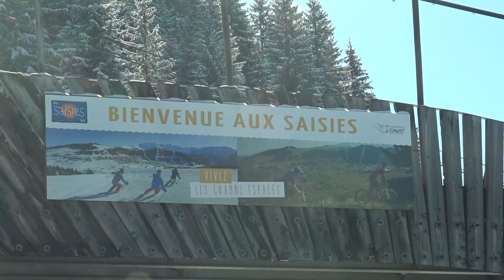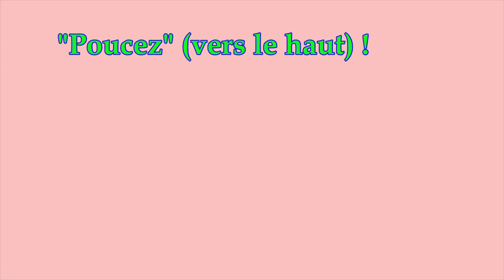Voyage en Haute Savoie en camping car Passy Plaine-Joux / Voyage et nouvelle vie (5)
Un week end prolongé en Haute Savoie, en camping car !!! Toute la famille !!!

Vous ferez ici la connaissance de notre chienne Haltesse, et également de notre minou voyageur !!

Au programme :
- une foire très animée à Sallanches ;
- un petit tour à Chamonix ;
- l’euphorie sous les premiers flocons de l’année ;
- une petite promenade à Megève ;
- une vadrouille en camping car au travers des paysages enneigés (par exemple au col des Saisies) ;
- une randonnée menant à un petit de chalet typiquement montagnard …
Le tout en 15 bonnes minutes !!!

 Voici maintenant l’adresse du plateau de Plaine-Joux que vous avez pu voir dans cette vidéo :
- PLAINE JOUX : Route de Plaine Joux. 74480 PASSY. France
Lat. N45°57’4’’ long. E6°44’21’’
Superbe vue sur le Mont Blanc. Très paisible. Il peut parfois y avoir beaucoup de monde, mais on y est tranquille quand même ! Possibilité de vidanger le camping car sur place car il y a une borne «flot bleu». Le paysage change tous les jours, en fonction de la météo ! Nous, on est fan !!!

Nous partagerons avec vous désormais tous nos voyages ! Nous publierons donc beaucoup d’autres vidéos (environ une par mois pour commencer) alors abonnez-vous à la chaîne avec l’activation de la petite clochette pour recevoir une notification lorsque nous publierons nos prochaines vidéos !

Partenariat pour l’avenir : Pourquoi pas ?!! Envoyez nous votre proposition et nous vous recontacterons !

Voyager = Liberté